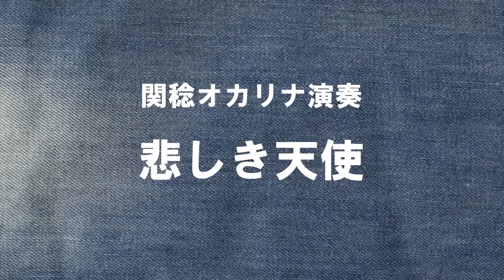悲しき天使/Those Were The Days(オカリナ演奏)関稔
イギリスの歌手、メリー・ポプキンが歌い大ヒットした曲。日本でもＣＭなどにたびたび使用されています。
　今日、午前中は実家の庭の草取り等をしました。なかなか思うようにははかどりません。でも気温がそれほど高くないのでその点は助かりました。